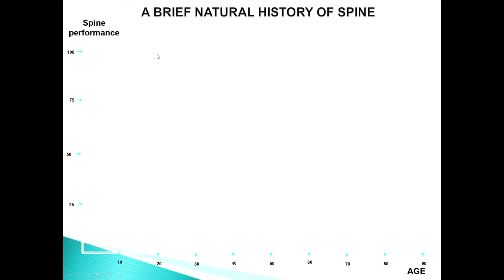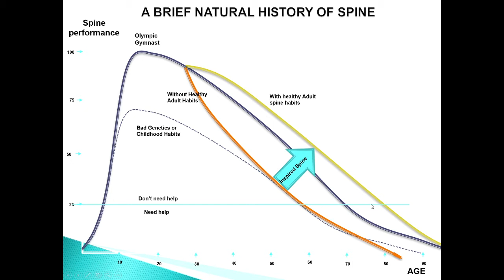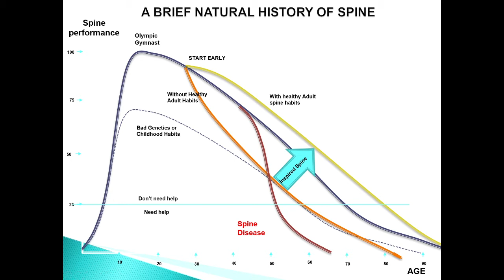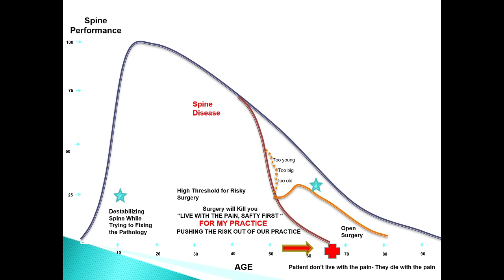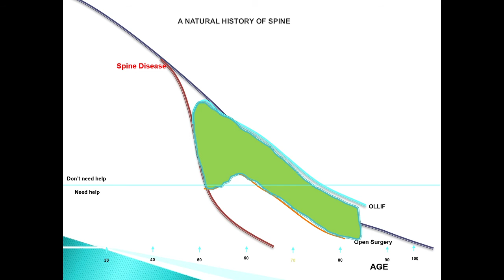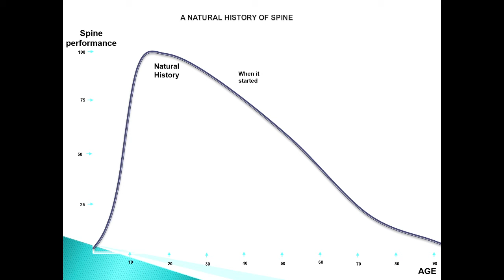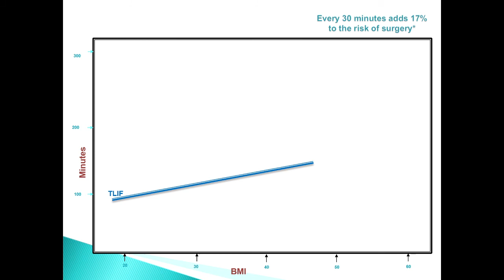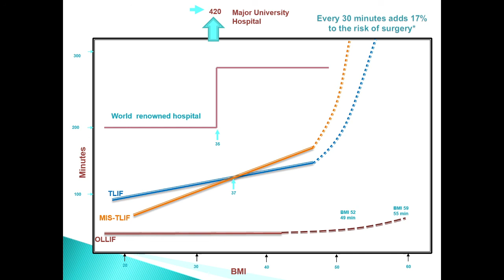A Brief Natural History of the Spine- An Inspired Spine Story